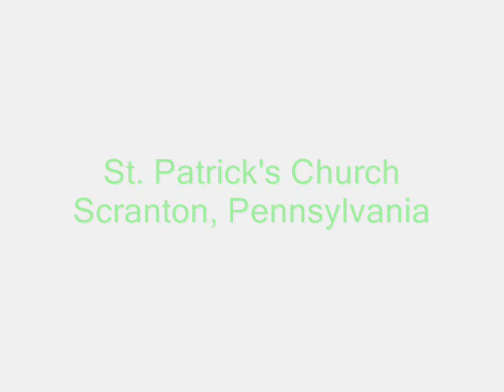Countertenor Thomas Mark Fallon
Countertenor Thomas Mark Fallon sings "How Are Things in Glocca Morra?"